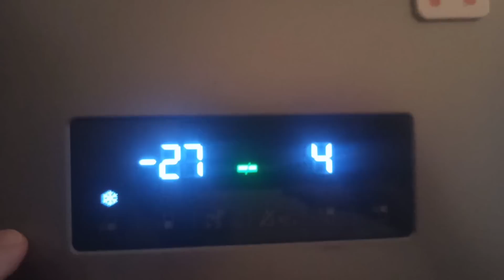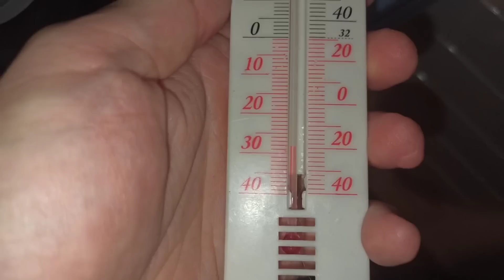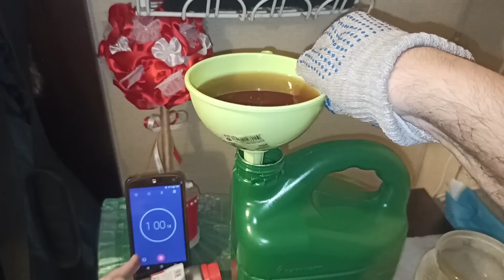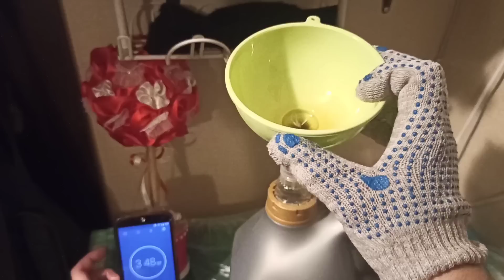Татнефть Люкс ПАО 0w40 и Мобил-1 fs 0w40 заморозка и сравнение текучести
Заморозка моторных масел Татнефть Люкс ПАО 0w40 и Мобил-1 fs 0w40 сравнение текучести при -30С